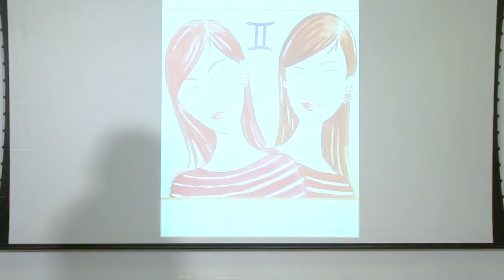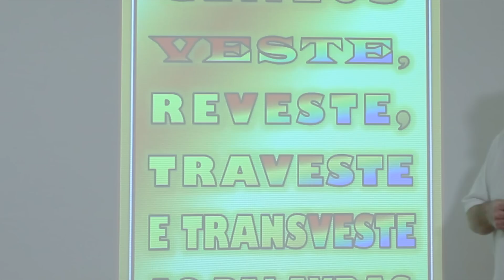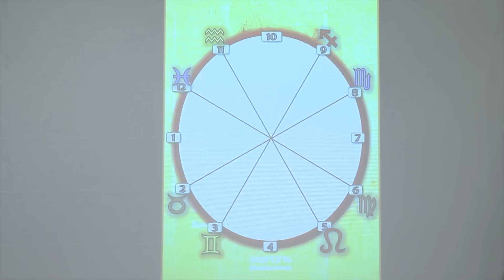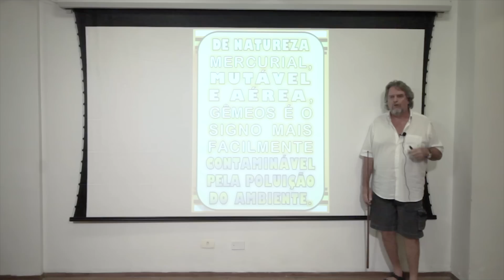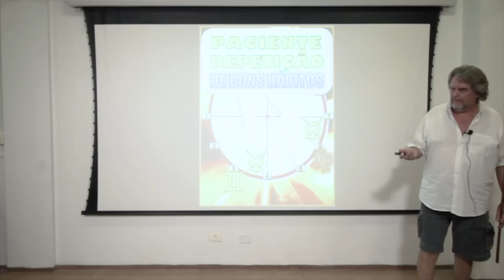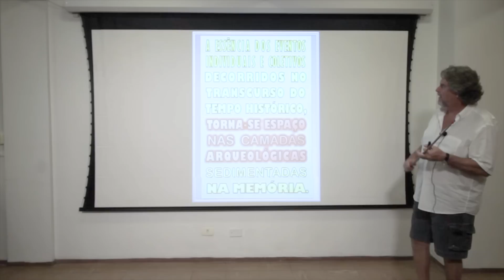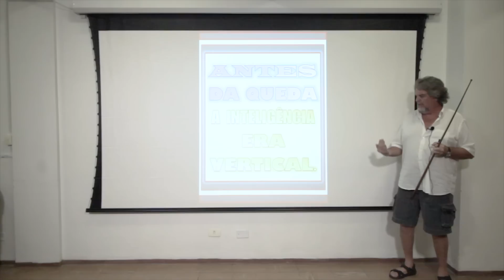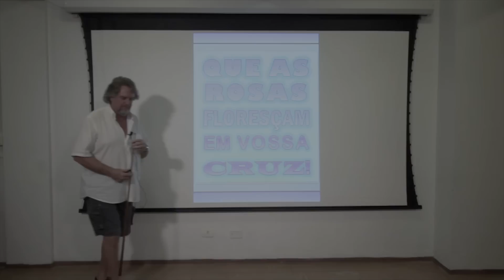Estudos sobre o Signo de Gêmeos (2019) - Fraternidade Rosacruz